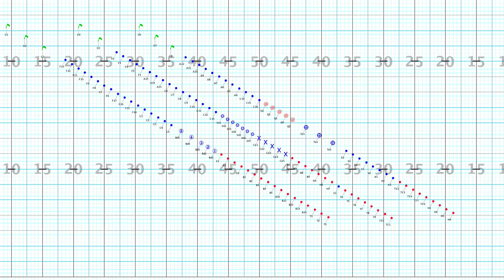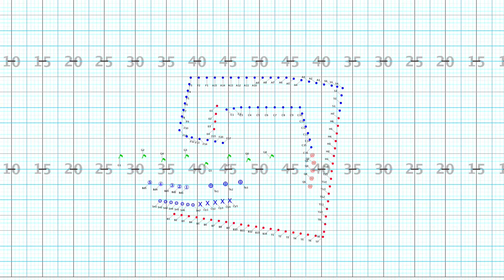2014 Drill - Superman (1st) overhead